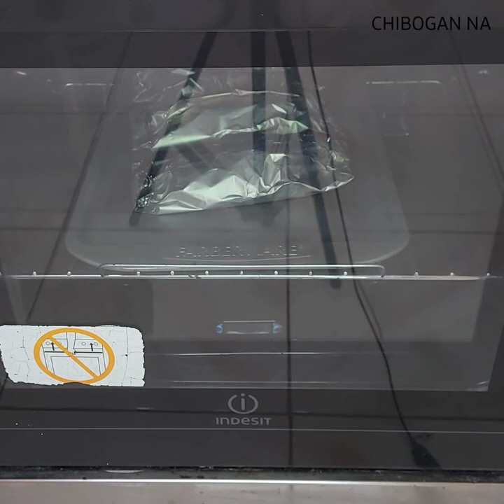Pinaputok na Tilapia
Pinaputok na tilapia is a fish recipe using tilapia filled with ingredients such as tomatoes, ginger and onion. It is wrapped in aluminum foil and cooked in the oven.

INGREDIENTS:
Tilapia
Tomatoes
Onion
Ginger
Salt
Pepper

Happy cooking!